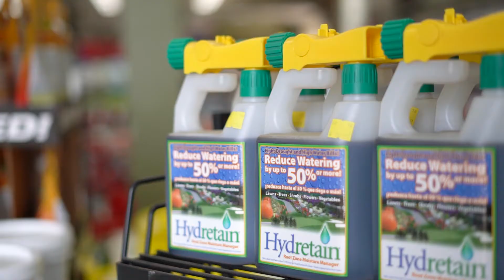What's In Store: July 12, 20178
We're bringing in fresh plants daily! Find our Mahoney's Grown Annuals and Perennials in bloom now with many sun-loving varieties for the summer heat. Our hydrangea selection is unbeatable with traditional mopheads, paniculatas and more! Looking to spruce up the indoors? Our houseplant selection is stocked with your favorites too! Visit our lawn and garden departments for expert advice and solutions for your summer garden.